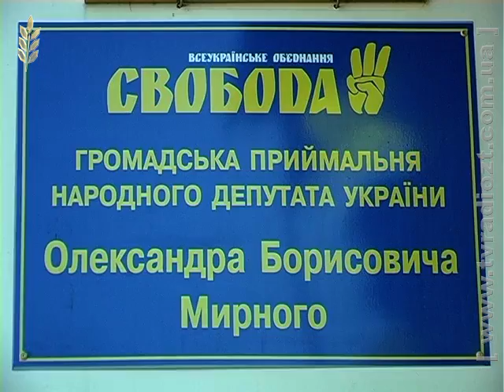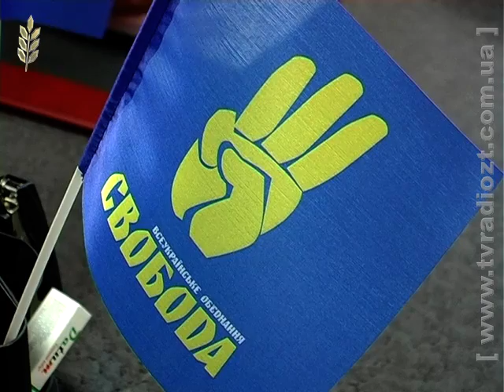ЖОДТРК. Новини. Громадська приймальня депутата Мирного